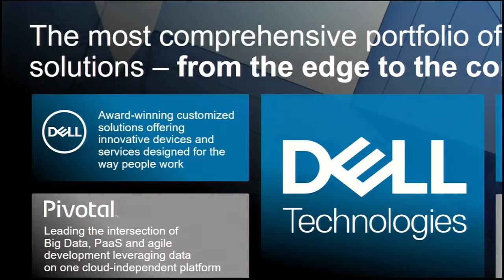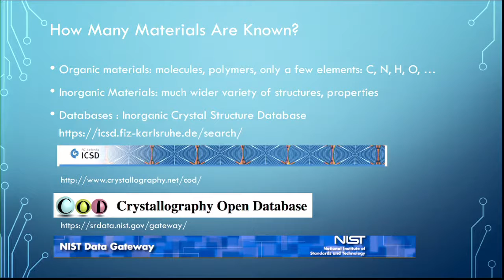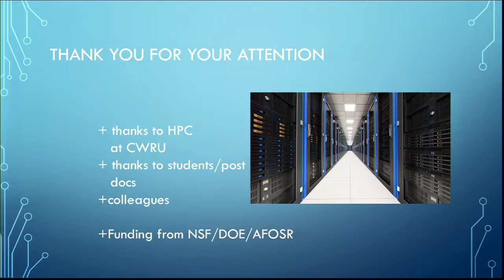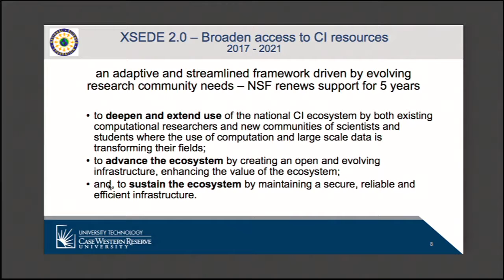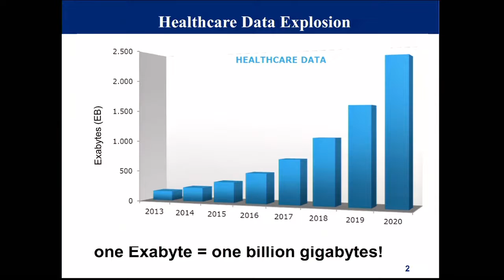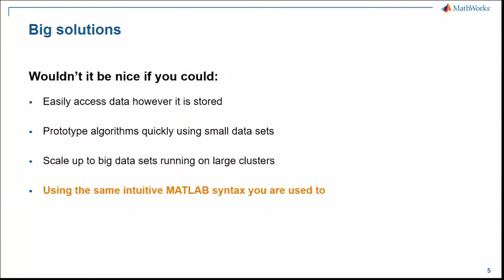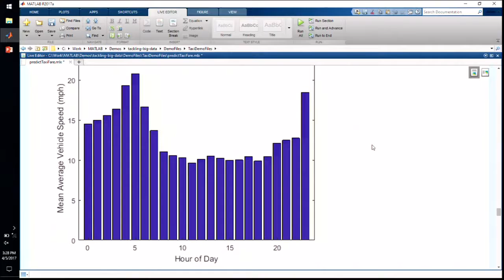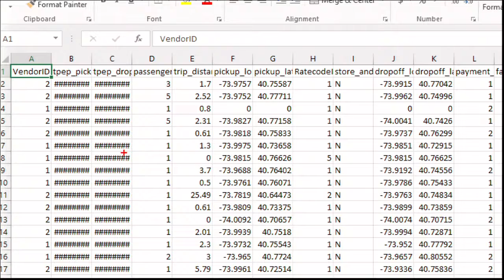Cyberinfrastructure Day 2017: Innovative Technology - Mike Lewicki, PhD, Phoebe Stewart, PhD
Presenters: Mike Lewicki, PhD, Phoebe Stewart, PhD